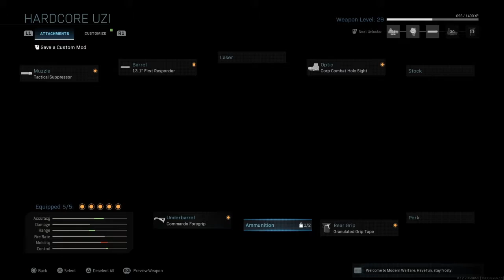COD MW-GBDG-MiDNiTE'S HARDCORE UZI CLASS SETUP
READ THE DESCRIPTION FOR A SURPRISE!

EDITING PARTNER-"TheGuitarleader"
                    (HIS SOCIALS)